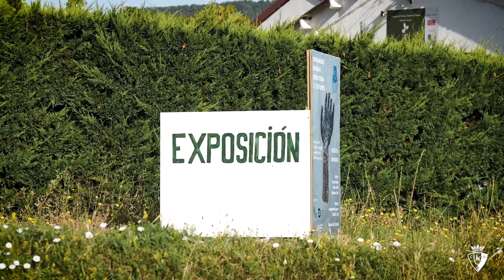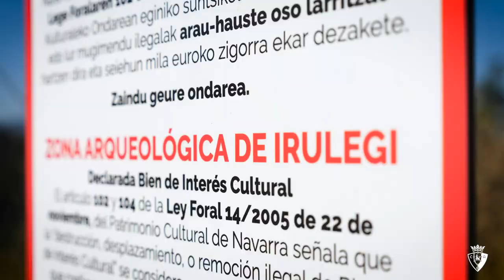El Cadete A realiza un entrenamiento especial con una ruta entre Laquidáin y el Castillo de Irulegui